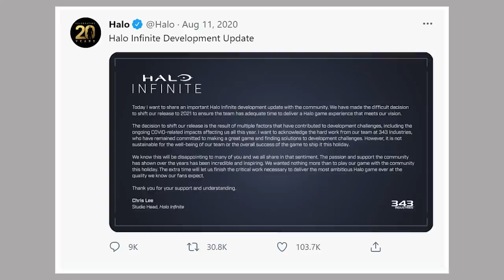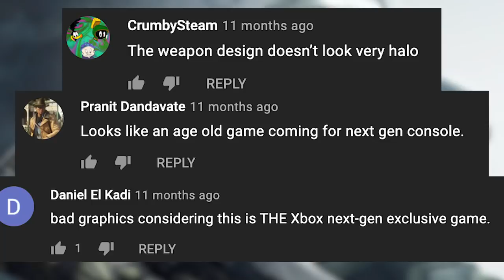What Happened to Halo Infinite? | Xplay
From unexpected delays to disappointing demos, a lot has happened to Halo Infinite over the past year. And while we saw a glimpse of it at E3 2021, we still don’t have a confirmed release date. As we wait for it to (hopefully) launch later this year, Sessler breaks down the development timeline and asks the age-old question: Do we really need another Halo game?